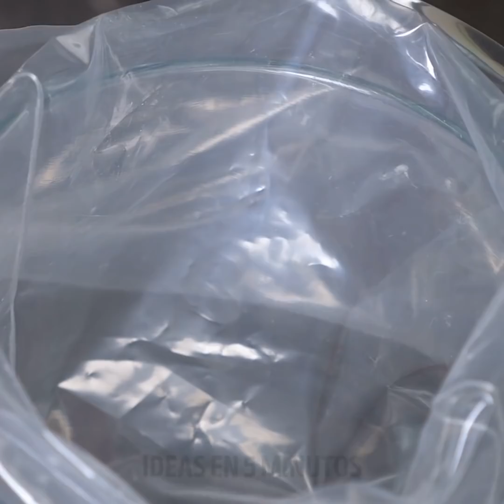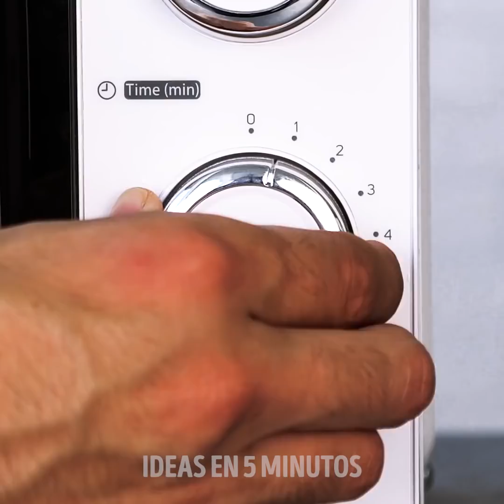28 DELICIOSOS HACKS PARA HACER ASOMBROSOS POSTRES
GENIALES CONSEJOS PARA COMIDA DULCE

¡Es hora de aprender simples y sencillas recetas para hacer más dulce tu vida! No creerás los increíbles postres que hemos preparado para ti hoy. Comenzaremos por mostrarte cómo hacer un delicioso pastel de chocolate. Si nunca antes has horneado, ¡no te preocupes! Los simples pasos en este video son muy fáciles de seguir. Si eres del tipo de persona que no sabe que elegir entre sus postres favoritos, no te pierdas la siguiente idea: ¡un pastel de multisabores!

Hoy también te mostraremos cómo hacer un cupcake relleno de dulces. ¡Todos se sorprenderán después de que prueben un bocado y vean lo que hay dentro! También podrás ver cómo hacer tostadas de chocolate y malvaviscos al horno. El calor del horno hará que se derrita perfectamente. Asegúrate de ver este video hasta el final para aprender también a hacer un muffin de chocolate delicioso ... ¡en el microondas!

¡Listos, en sus marcas, hora de dulce!

HORARIOS:

1:37 - Delicioso pastel de chocolate
4:21 - Galleta de varios sabores
7:44 - Panqué lleno de dulces
10:13 - Tostada de chocolate y malvavisco al horno
12:15 - Muffin de chocolate al microondas